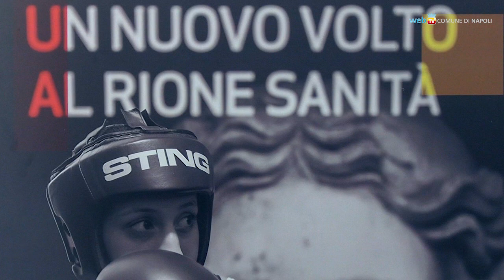Ai Cristallini una palestra per i giovani del rione Sanità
Un ex ospizio pubblico trasformato in palestra per i ragazzi: un progetto nato dalla collaborazione fra il Comune di Napoli, la questura, la Fondazione San Gennaro e le Fiamme Oro.